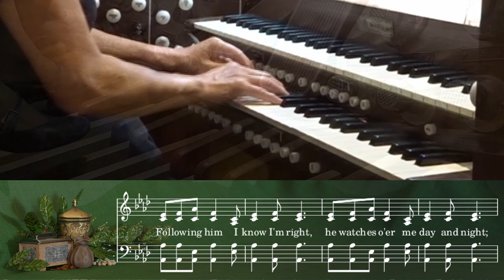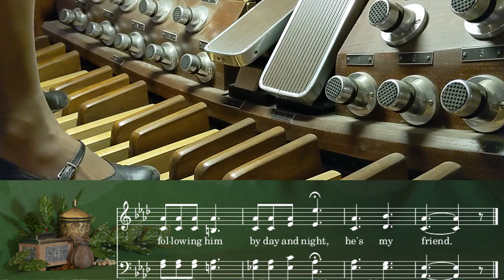UMH 469 - Jesus Is All the World to Me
Produced for Sunday, February 7, 2021